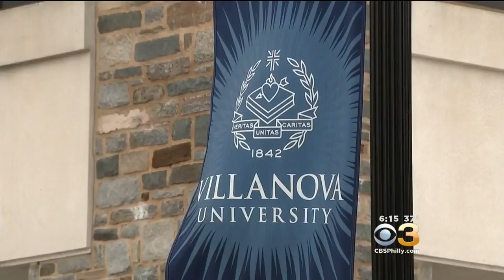Campuses Abuzz As Villanova Wildcats, Penn Quakers Head To NCAA Tournament